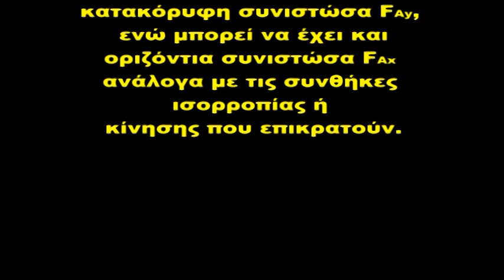Δύναμη άρθρωσης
Ένα Video για την κατανόηση της δύναμης που ασκείται σε μια αρθρωμένη ράβδο.